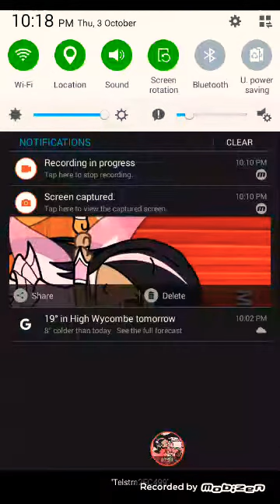The Nice Girl Part 19 Gacha Life Movie GLMM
Hi Guys We Do More The Nice Girls Series